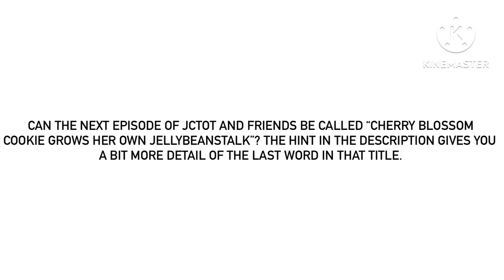Another Good Episode Idea For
A jellybeanstalk is another Cookie Run version of the beanstalk, but unlike the Shroomiestalk, it is grown from magic jellybeans. To the Cookies, it’s better for their environment because it doesn’t smell bad like the Shroomiestalk.
(This is probably the 2nd best episode idea I had yet - Cream Unicorn Cookie’s Diarrhoea is the 1st. Also, considering the said title, the episode’ll obviously be based on this video